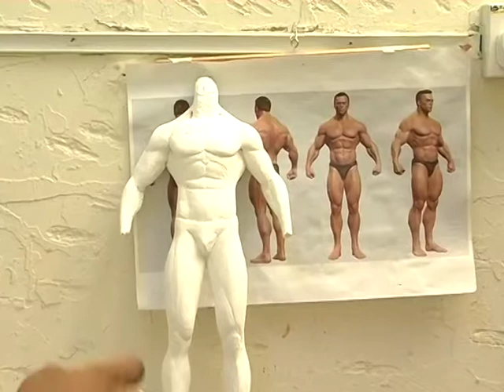Paarvai 3: Sathanaiyai Nooki - Alexandar